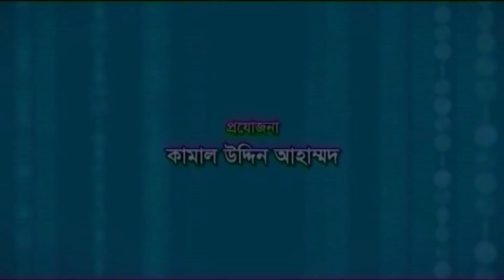Agrodut October-2-2019। অগ্রদূত অক্টোবর-২ ২০১৯।imrananu। ইমরানআনু